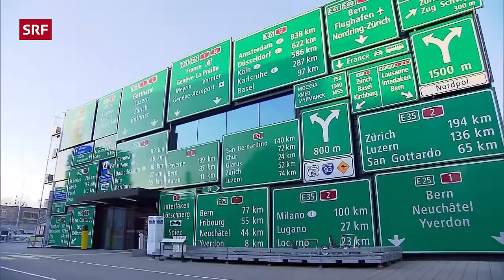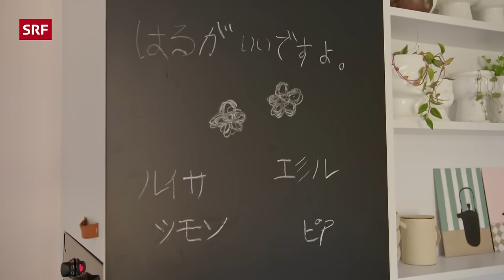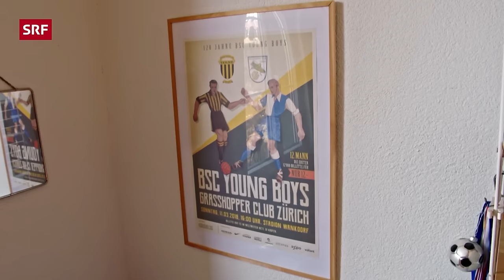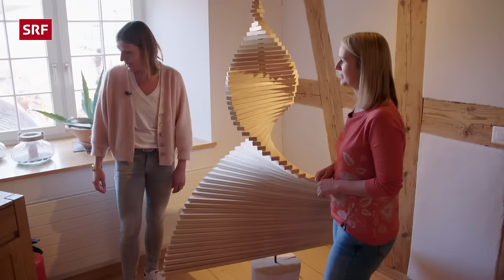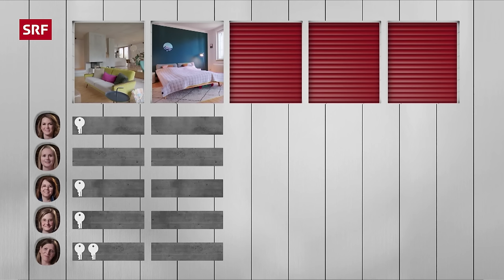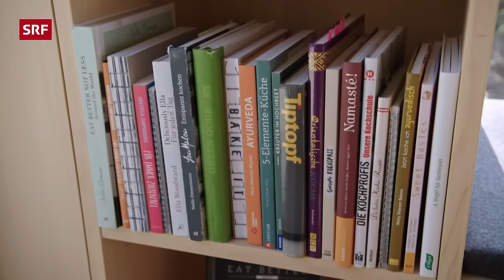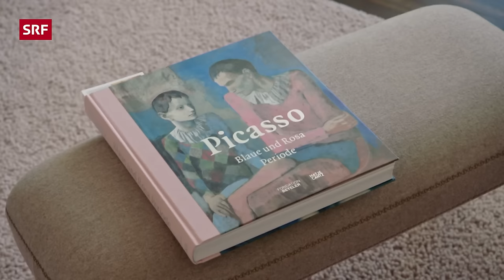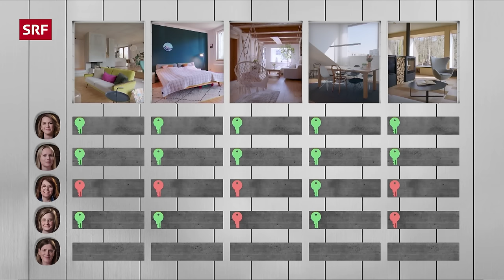Wer wohnt im Kubushaus? | Wer wohnt wo? 2022 2/3| SRF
Die «Wer wohnt wo?»-Reise zu fünf schönen Wohnobjekten führt diesmal in ein Kubushaus in Unterseen im Berner Oberland, in ein Genossenschafts-Reihenhäuschen mitten in der Stadt Bern, in ein Landhaus in Aesch ZH, in eine Neubauwohnung nach Sursee LU und in ein modernes Haus am Waldrand von Zofingen AG. Wer am Schluss der Sendung die meisten Mitspielerinnen den Orten richtig zuordnet, gewinnt

Timestamps:

▶️▶️▶️ 00:00 Die Kandidat:innen stellen sich vor
▶️▶️▶️ 09:05 Objekt 1: Kubushaus
▶️▶️▶️ 26:20 Objekt 2: Reihenhäuschen
▶️▶️▶️ 44:13 Objekt 3: Landhaus
▶️▶️▶️ 1:03:25 Objekt 4: Neubauwohnung
▶️▶️▶️ 1:20:20 Objekt 5: Haus am Waldrand
▶️▶️▶️ 1:40:40 Die Auflösung

Sven Epiney macht das Dutzend voll. Diesmal mit fünf Frauen als Protagonisten, die mitraten. Ob ihnen die weibliche Intuition bei den Zuordnungen helfen wird? Zusammen besichtigen sie ihre Wohnobjekte und versuchen, durch geschicktes Beobachten herauszufinden, wer wo zuhause ist.

Moderator Sven Epiney führt zum zwölften Mal durch die beliebte Sendung, in der Kandidatinnen beobachten, wie die Häuser und Wohnungen eingerichtet sind und herauszufinden versuchen, wer in welchem Objekt daheim sein könnte. Im eigenen Zuhause muss ein Pokerface aufgesetzt werden, um taktisch zu spielen und sich nicht zu verraten.

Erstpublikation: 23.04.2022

*Das ist «Wer wohnt wo?»:*
🏘️Fünf Protagonisten mit fünf komplett unterschiedlichen Häusern – in «Wer wohnt wo?» ziehen fünf Mitspieler mit Moderator Sven Epiney von Haus zu Haus und versuchen durch geschicktes Befragen, Beobachten und Kombinieren herauszufinden, welches Zuhause zu welcher Person gehört.